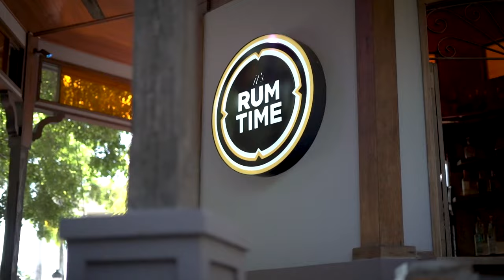2 0 PR GANA 12 15 21